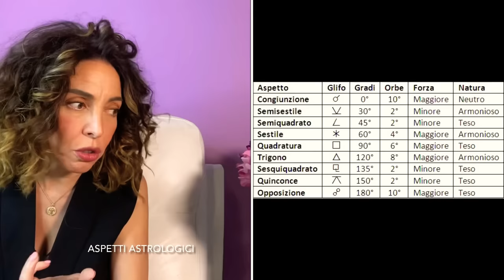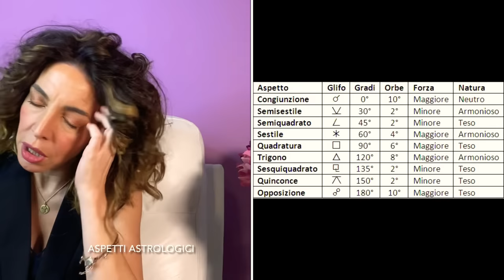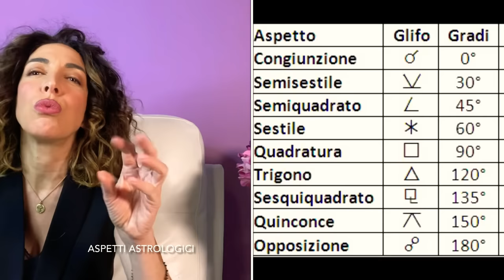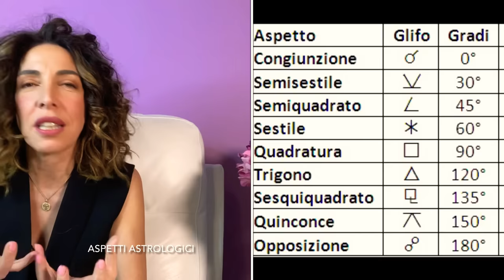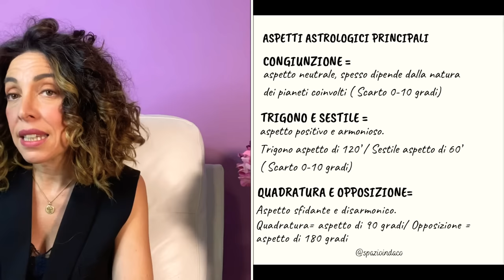QUALI SONO I PRINCIPALI ASPETTI ASTROLOGICI?DIFFERENZA TRA QUADRATURA E OPPOSIZIONE||PIANETI ISOLATI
Che differenza c’è tra una quadratura e un’opposizione?￼ quali sono i principali aspetti astrologici da considerare? gli aspetti minori vanno considerati￼? Cosa sono i pianeti isolati e come si risolve. Vi spiego tutto questo video￼